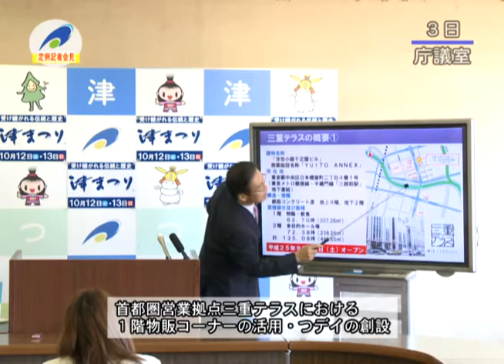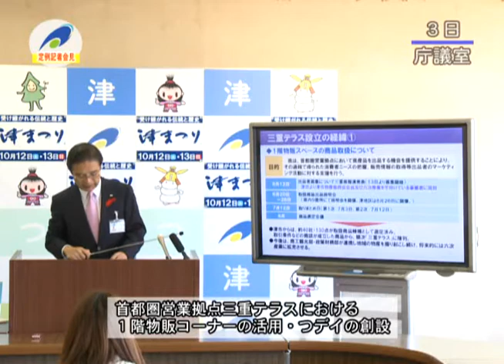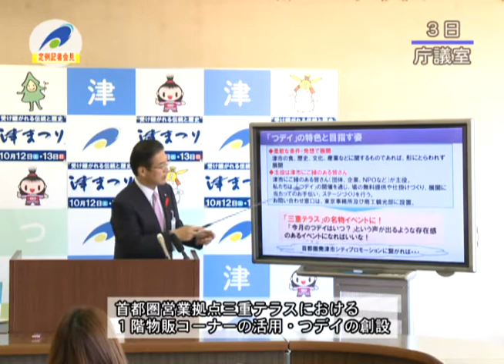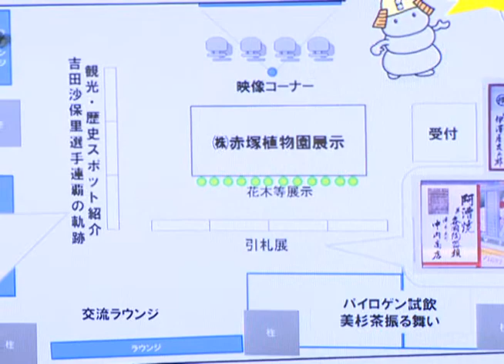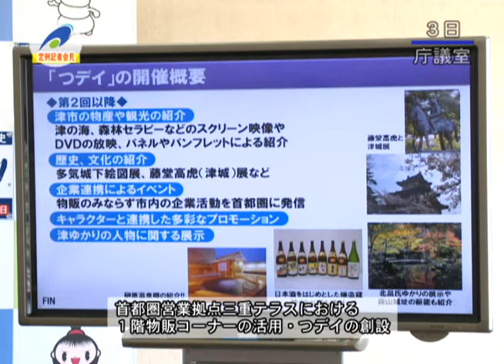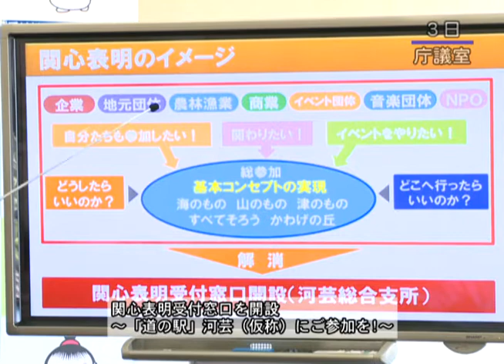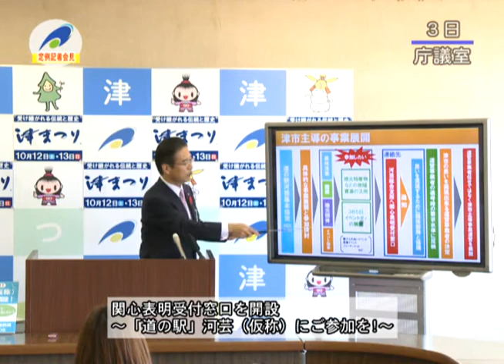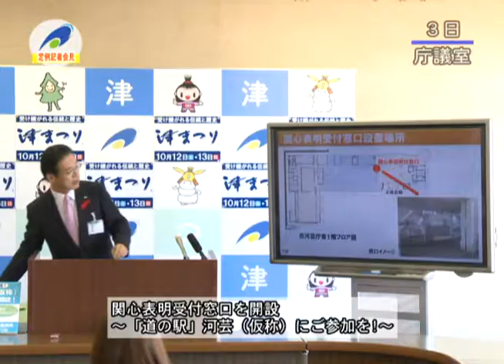市長定例記者会見：津市行政情報番組「平成25年10月3日 市長定例記者会見」25.10.8